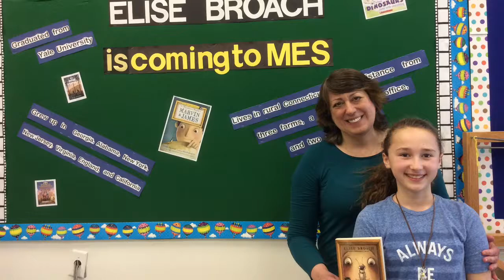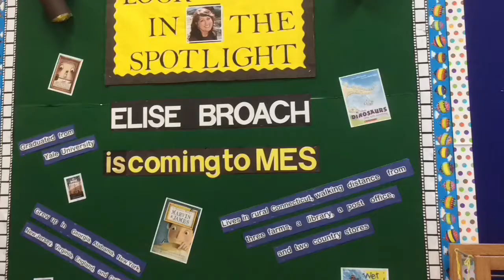Lunch With Elise Broach